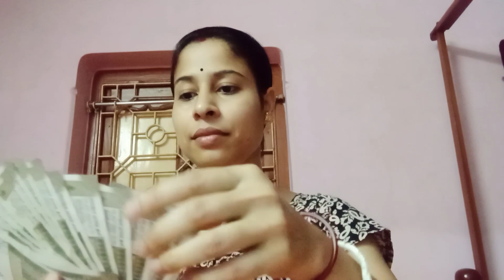My first payment from YouTube.. thank you so much.